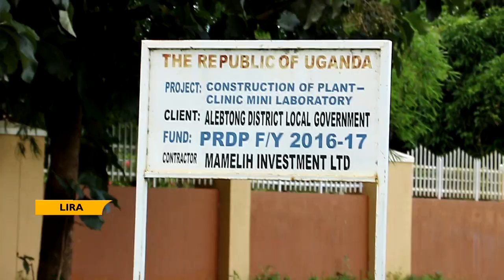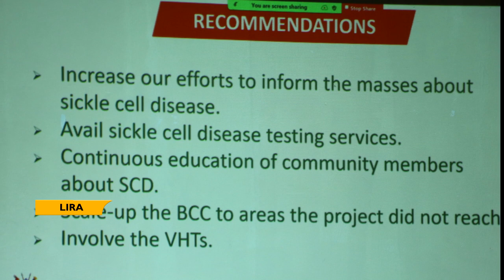ALEBTONG HIGHLY BURDENED BY SICKLE CELL DISEASE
Makerere University Disseminates Survey Report
Alebtong District Local Government has appealed for a special funding from government of Uganda to increase efforts in reducing the sickle cell disease burden in the district.
Alebtong is currently the leading district with highest prevalence of 23%, higher than the national prevalence of 13%
Ambience
Reports indicate that annually 25,000 children are born sicklers unfortunately 80% of these children die before five years.
In Uganda Alebtong district is leading with the highest prevalence of 23% higher than the national prevalence.
Makerere University through the department of population studies conducted a three phased survey in Alebtong district to assess how Information, Education and Communication materials can improve knowledge, attitudes and practices towards sickle disease in the district.
Byte… Dr Peninah Agaba, Lecturer Makere University.
Agaba says the behavioral change campaigns done in there sub counties caused a significant change
Folence Akech, moether to a 12-year-old warrior says the intervention in their sub county has reduced stigma on her daughter. She says her neighbors have now allowed their children to play with her daughter.
Ambience
Alebtong District chairperson wants government to allocate more funding to the district to implement the recommendations made by Makerere University.
Byte…David Kennedy Odongo, CP LC V ALebtong
Byte… Denis Okwir, Sickle Cell Disease Focal point person, Alebtong
Ambience
Sickle cell disease also called sickle cell anemia is a group of inherited red blood cell disorders deformed into a sickle shape. The cells die early and can block blood flow causing pain known as sickle cell crisis.
To scale down the prevalence, efforts should be put on detection before marriage, research, availability of information, increased awareness and advocacy.
FILED 16TH & RUN ON 17TH NOV, 2023